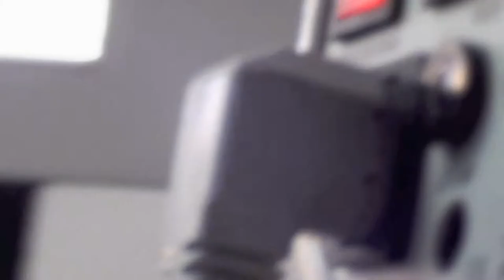Natasha Yarovenko Vanidad 2011 2